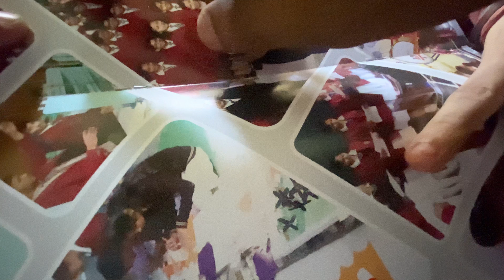This is our dream Home again 🥺🌍🏡 ||Ayush Jonny